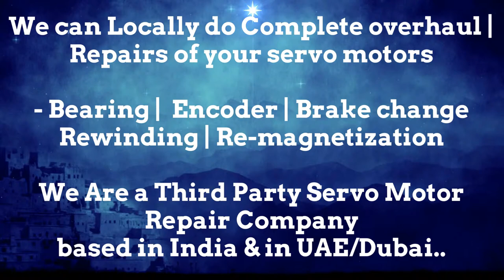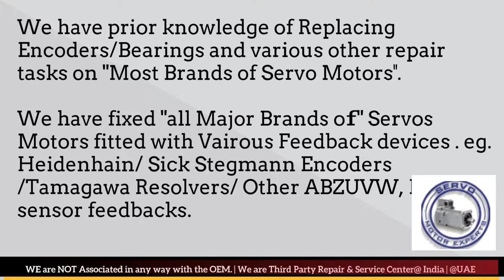Peddinghaus Siemens servo motor not working properly,how to check servo motor is working or not